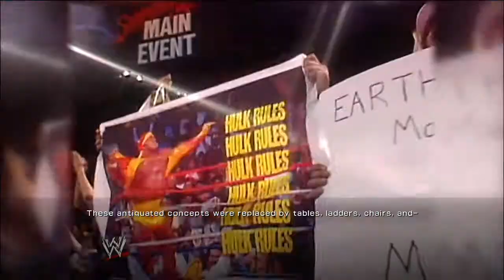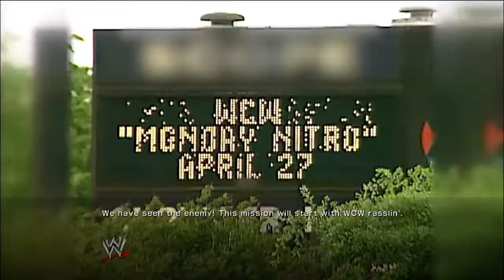WWE 2K14 Gameplay: Undertaker vs Kane - 30 Years of WrestleMania Part 18